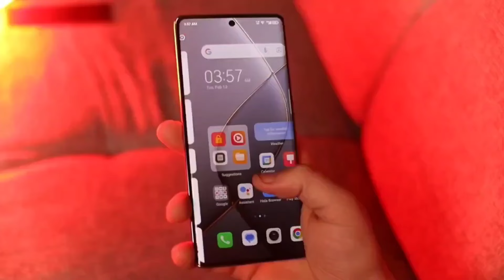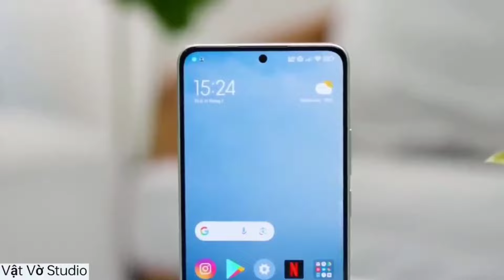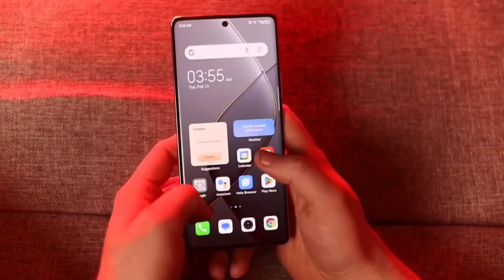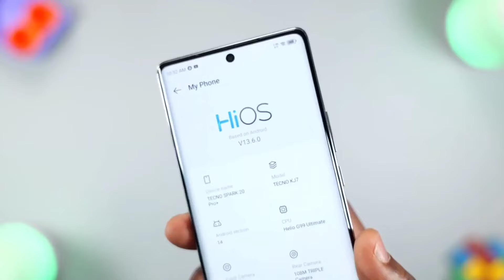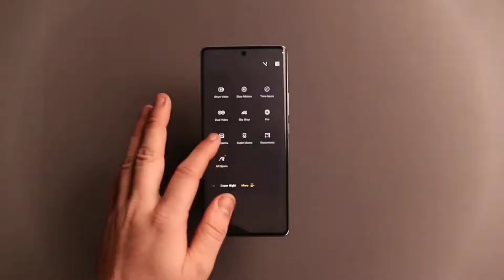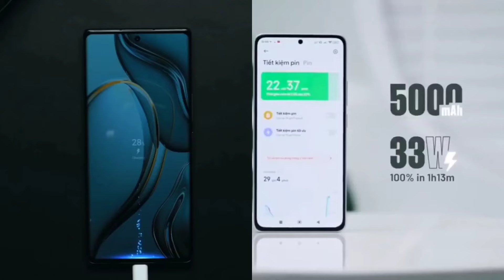Tecno Spark 20 Pro Plus Vs Redmi Note 13 Comparison In Pakistan - Best Smartphone Under 60K In 2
Tecno Spark 20 Pro Plus Babloo Lahori
 Tecno Spark 20 Pro Plus Mastech
Tecno Spark 20 Pro Video Wali Sarkar
 Tecno Spark 20 Pro Plus Reviews PK